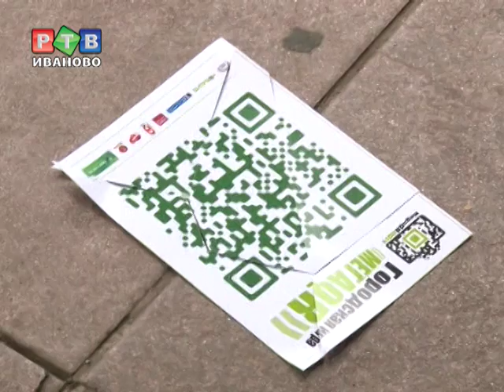МегаQR-квест пешком и на колесах